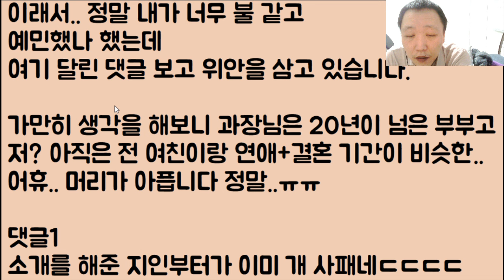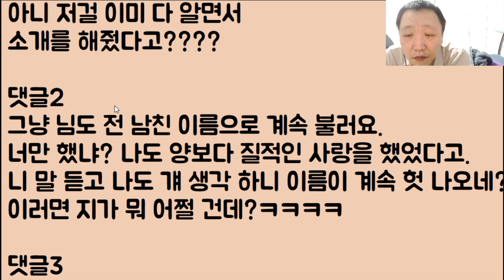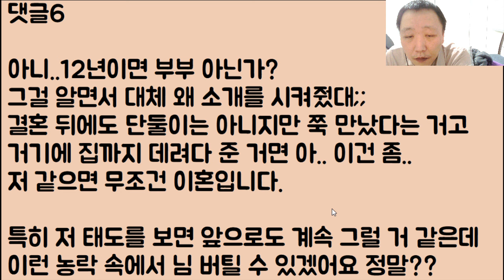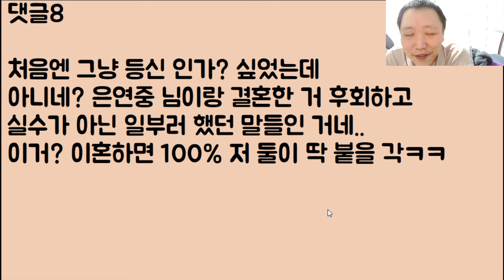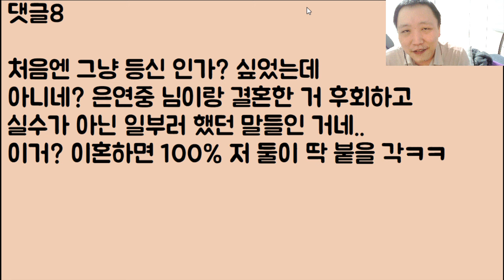[이런 미친?🤣🤣] 아침에 자고 있는 거 깨웠더니 대뜸 전 여친 이름을 부른 남편.. 뜨거운 사랑이.. 뭐 어쩌고 어째?? 오냐 그래 이참에 그냥 타 죽어라!!